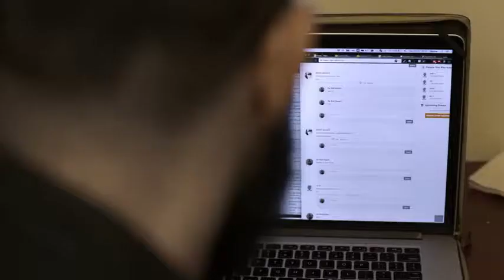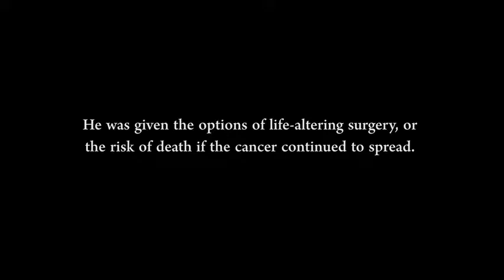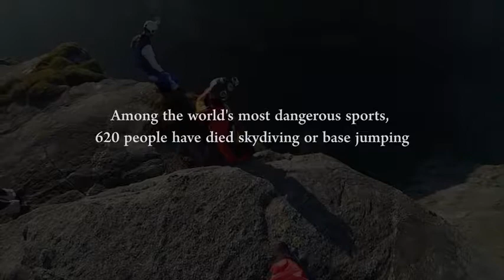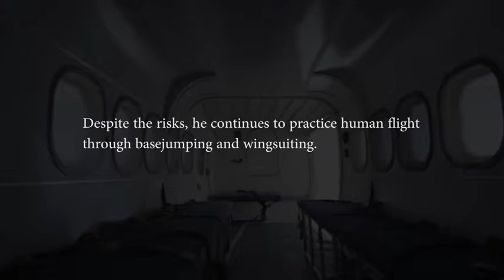ESPN s Death By Wingsuit